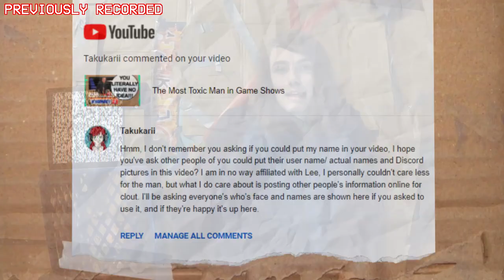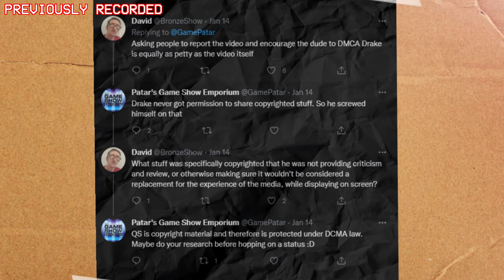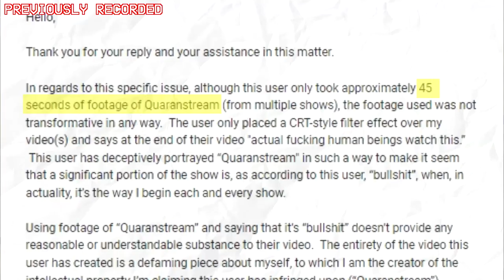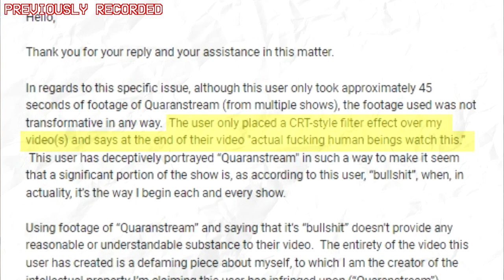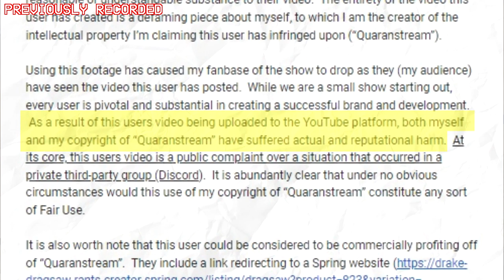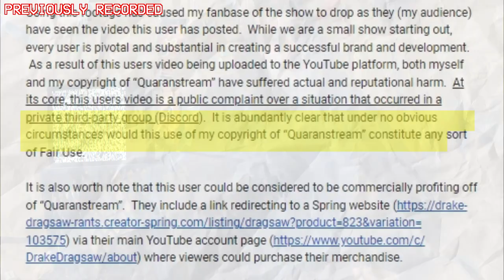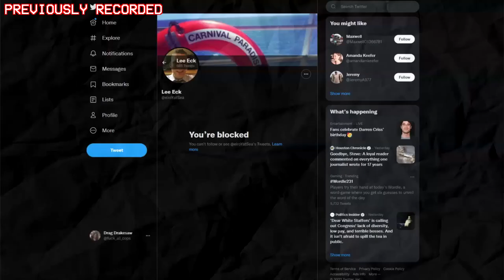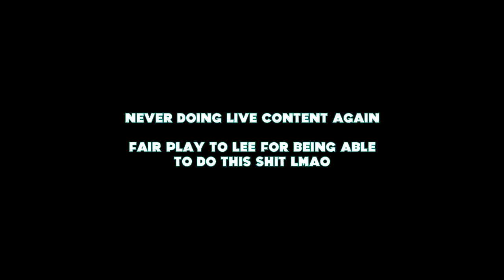QU'RANSTREAM [featuring @DanielTGaming & @Joseph Alexander Simpson]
Happy birthday, Lee! ♥